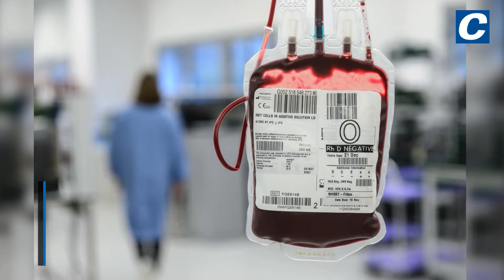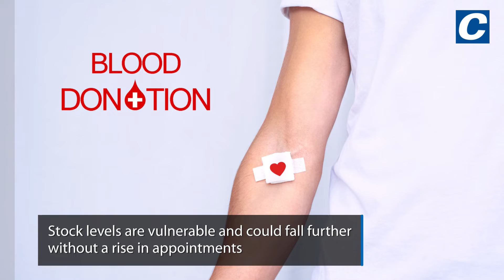Chronicle's health reporter gives blood for the first time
Giving blood can seem scary - lots of needles and ruby-red bags of blood can be off-putting. But in reality, it's easier than you think, takes just an hour, and also involves some unusual exercises that'll keep you entertained. This is what the process was like for a first-timer.

'I gave blood for the first time - it was so easy I can't believe I haven't done it before'